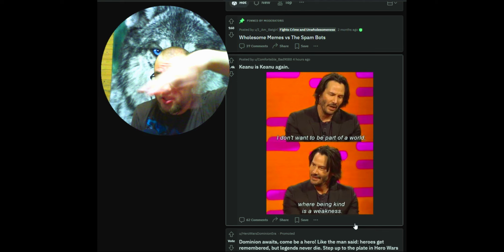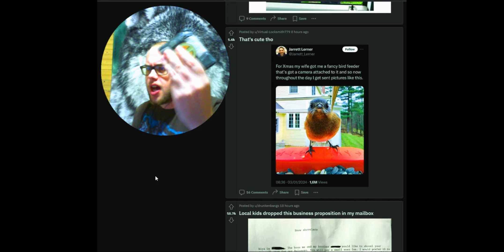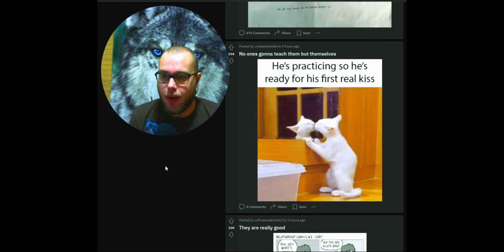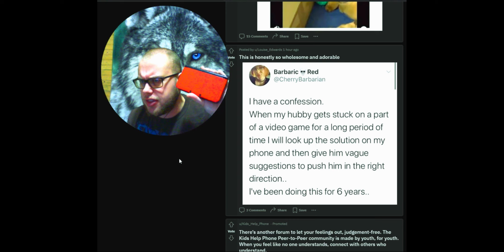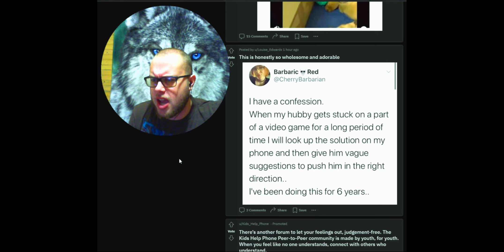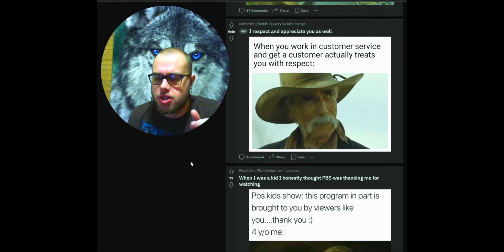That camara is WHERE????? Reacting to r/wholsomememes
Here, you'll find a wide array of engaging and entertaining content ranging from vlogs to reactions and everything in between. I'm constantly exploring new topics and experimenting with different video styles to keep things fresh and exciting. My goal is to create an immersive online community where we can connect, share experiences, and have a blast together. Whether it's exploring exciting travel destinations, diving into thrilling challenges, or just sharing snippets of my everyday life, there's always something fun happening here. However, I'm just getting started on this incredible journey, and that's where you come in! Don't forget to use the hashtags Rolenwindrivver and RolenW to get in on all the action. Thank you for your support!